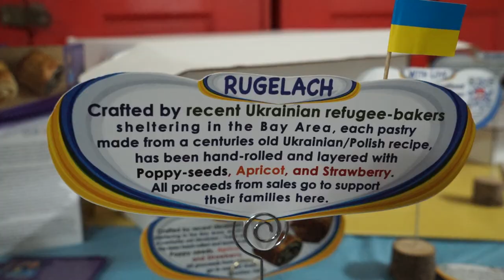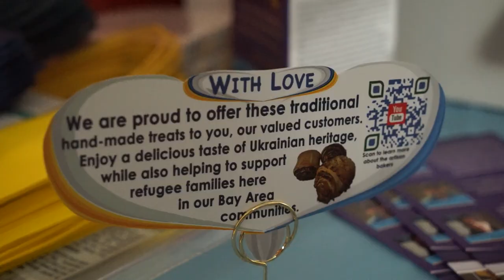01179 Sasha Zabelin's OutBaking com Rugelach supports Ukraine Refugees @PolishClubSF org Film Night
Film about event/cause = Ukranian Film Night by The Leleka Foundation, supporting Relief for Ukrainian Citizens, Defenders, hosted by/at Polish Club of San Francisco.

ABOUT
    PolishClubSF.org 501c4